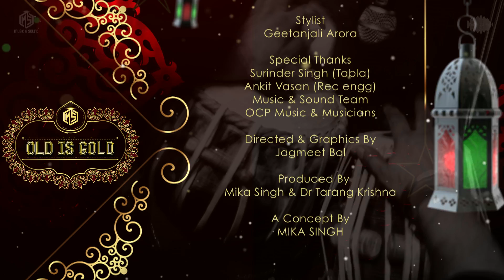Ehsan Tera Hoga Mujh Par | Zuber Hashmi | OLD IS GOLD | Music & Sound | Episode 4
Zuber Hashmi gives this old melody “Ehsan Tera Hoga Mujh Par” a new twist in his mesmerizing  voice. The music of this song has been re-created by Ravi Pawar & Mika Singh .

About The Project – Old Is Gold

Old Is Gold is a project conceptualised by Mika Singh, produced by his company Music & Sound in association with Saregama. A set of 27 unplugged recreations of classic evergreen songs mix of romantic and melancholic have been chosen  with various reality show winners like Sahil Solanki, Raman Kapoor, Srishti Bhandari, Akira,  Tanu Srivastava etc. giving the songs their glorious voices. Mika Singh too has sung a couple of songs that are different from his regular peppy style of singing. Watch out this space for more.

Original Song Credits:

Singer:  Mohammed Rafi
Music Director: Shankar - Jaikishan
Lyricist: Hasrat Jaipuri
Film: Junglee

Recreated Version Credits:

Singer: Zuber Hashmi
Music Re-Created By : Ravi Pawar & Mika Singh
Directed By: Jagmeet Bal
Concept By: Mika Singh
Produced By: Mika Singh & Dr. Tarang Krishna
D.O.P : Amit Singh
Mixed & Mastered By : DJ Rawking & Zoheb Khan

Choreographer : Divya Kotian
Designer : Geetanjali Arora
Make Up & Hair : Manisha Suryavanshi

Recorded Mixed & Mastered At : Music & Sound Recording Studio, Mumbai

Shot At : Music & Sound Video Studios, Gurugram

Special Thanks : Promod Ji, Kanwaljit Singh, Abhishek Kapoor